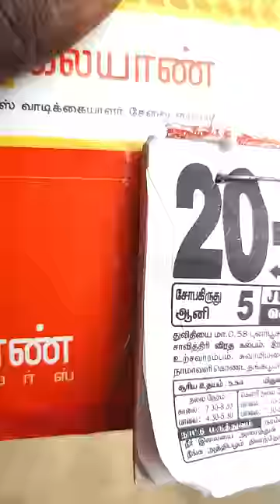Finally Counting Calender Words!!!😲Youtube Brotherz😲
In this Video We Counted How Many  Words In A Calender ??

Youtube Brotherz,Youtube Brothers,Untold Info,Untold Info Channel,
Giri,Arun,Yt Brotherz,Youtube Brothers Channel,Youtube Brotherz Channel,
Experiment Videos,Tamil,Counting Videos,Tamil Experiment, Youtube Brotherz Task